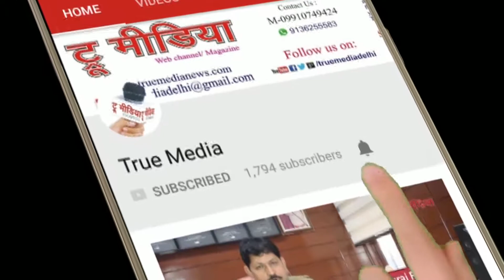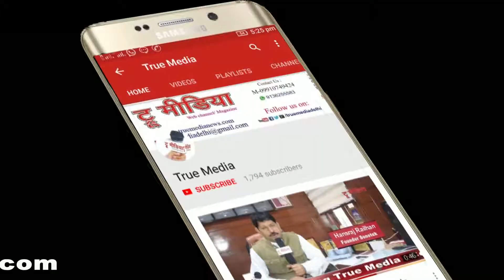Srajan Shital | एक शाम शहीदों के नाम | माँ हंसवाहिनी Sahityik Manch | Hindi Bhawan | True Media